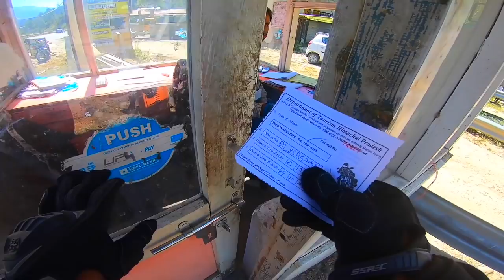Stopped By Cops Before Manali | Day 2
Video Edited By: Ankush Kumar.

Name - Jalaj Kumar.
Current Position - Lecturer in Delhi University College.
                                Research Scholar at the University of Delhi.
Passion - Making New & Exciting Vlogs, Riding, Travelling, Teaching, Reading, Cooking Etc.

Gears -

Camera: Sony A6300

Go Pro Hero 7

Go pro hero 6

Joby Gorilla Pod

Drone: DJI Mavic Air Combo